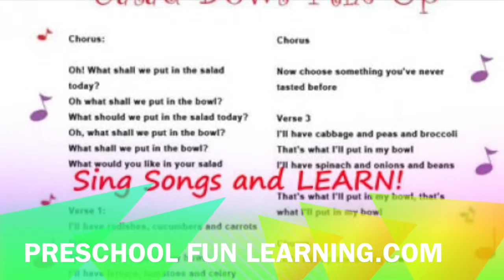Salad Bowl Mix Up Song Preschool Fun Learning Music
"Salad Bowl Mix Up" is a pre-school learning song for young children which helps them learn about making nutritious choices, making a variety of salads by choosing a variety of healthy fruits and vegetables. This song goes with  "Nutrition Nuggets", with nutrition-related activities to do with young children.